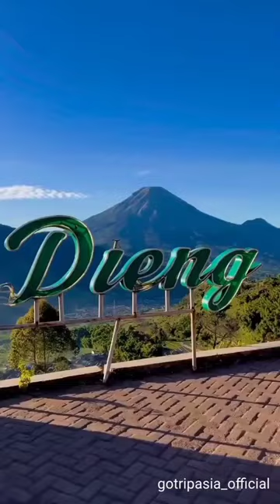Spot foto terbaik di Dieng Wonosobo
TOUR DIENG DARI PURWOKERTO

Yuk gabung dengan GOtrip Dieng Wonosobo untuk menikmati Paket Tour Dieng dari Purwokerto, anda dapat memilih paket sesuai dangan waktu anda diantaranya :
Untuk titik penjemputan Tour Dieng dari Purwokerto bisa sesuai titik lokasi (dalam kota) atau Stasiun juga Hotel di Purwokerto.
- Paket tour Dieng dari Purwokerto 1 hari Keliling Dieng
- Paket tour Dieng dari Purwokerto 1 Hari Midnight dengan Sunrise
- Paket tour Dieng dari Purwokerto 2 Hari 1 Malam
- Paket tour Dieng dari Purwokerto 3 Hari 2 Malam
- Paket tour Dieng dari Purwokerto + Rafting Dieng
- Paket tour Dieng dari Purwokerto + Paralayang Wonosobo
- Paket tour Dieng dari Purwokerto + Ourbound Dieng
- Paket tour Dieng dari Purwokerto + Gunung Prau Dieng
- Paket tour Dieng dari Purwokerto + Camping Dieng
Itinerary Paket Tour Dieng dari Purwokerto anda dapat menghubungi admin, untuk menyesuaikan jam penjemputan dan jadwal jam pulang nya, yuk dapetin paket menarik Tour Dieng dari Purwokerto dari GOtrip Dieng Wonosobo.

- tour dieng private trip
- family trip dieng
- gathering dieng
- heritage dieng n nature
- open trip dieng
- dieng camp package
- mount prau trip package
- paragliding package
- rafting package
- jeep tour dieng